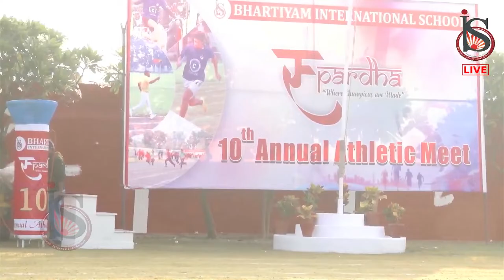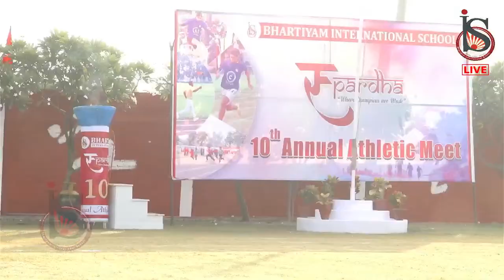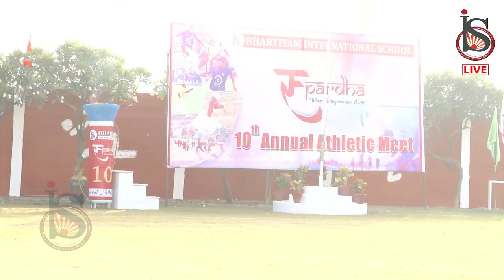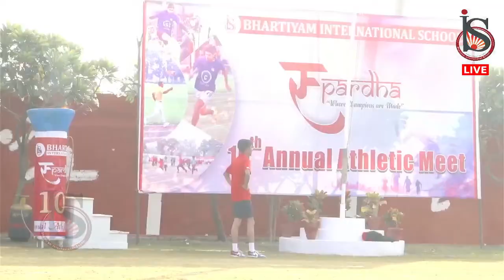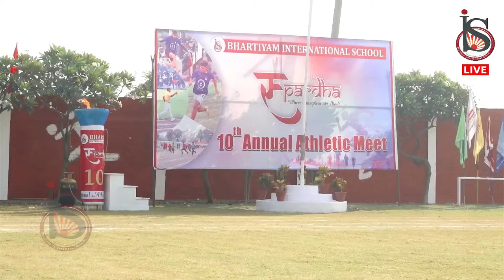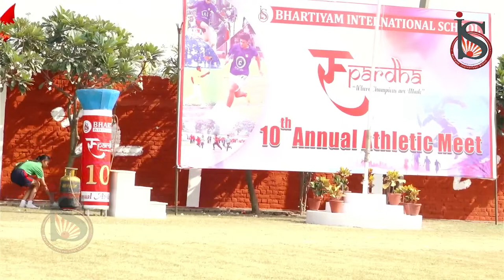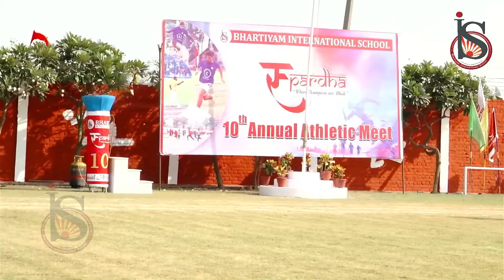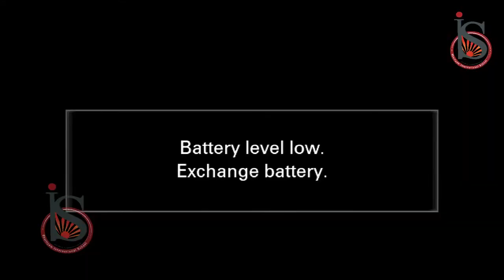🔴LIVE (DAY-2 ) SENIORS | 07 NOVEMBER 2023 | 10TH ANNUAL ATHLETIC MEET | BIS